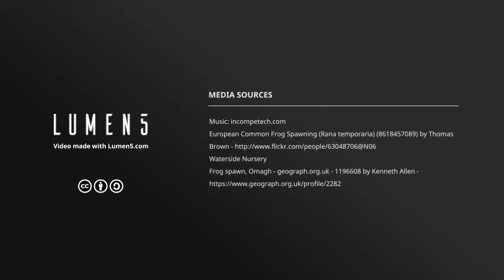Frogs in your pond in Spring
Frogs need shallow shelf areas and plenty of pond plants when they return to your pond to mate in Spring. Frog spawn will hatch into tadpoles that need protection from pond plants to survive in the water. 2 grades of Tadpole food to help the tadpoles thrive is available now.